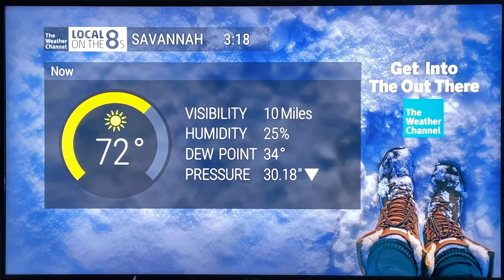The Weather Channel Local on the 8s 3/8/21 (2)